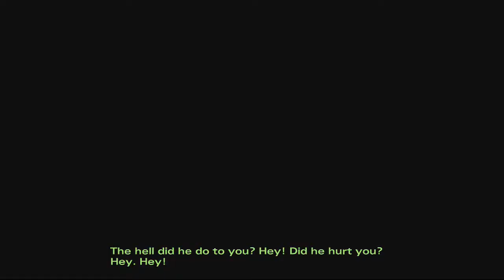(PS4 ) The Walking Dead Season 2 - Episode 3 - Full Gameplay Walkthrough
About NotSoClumsy : This channel is intended to provide viewers with No Commentary Walk-through and Gameplay of new full games and demos.

The Walking Dead Season 2 : Episode 1 Walkthrough Part 1 (PS3,PS4) Gameplay #1

The Walking Dead Season 2 : Episode 1
The Walking Dead Season 2 : Episode 1 PS4
Thief 4 Xbox One Trailer
The Walking Dead Season 2 : Episode 1 PS4 Walkthrough
The Walking Dead Season 2 : Episode 1 Playsation Walkthrough
The Walking Dead Season 2 : Episode 1 Playsation 4 Vs Playsation 3
The Walking Dead Season 2 : Episode 1 PS4 Vs PS3
The Walking Dead Season 2 : Episode 1 PS4 Vs Xbox One
The Walking Dead Season 2 : Episode 1 Walkthrough
The Walking Dead Season 2 : Episode 1 Walkthrough Xbox One
The Walking Dead Season 2 : Episode 1 Gameplay Xbox One